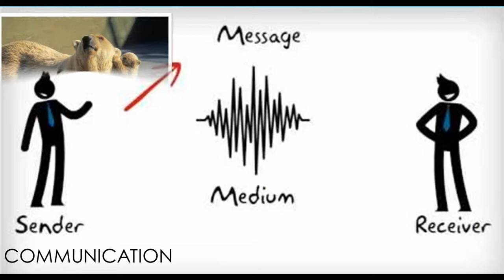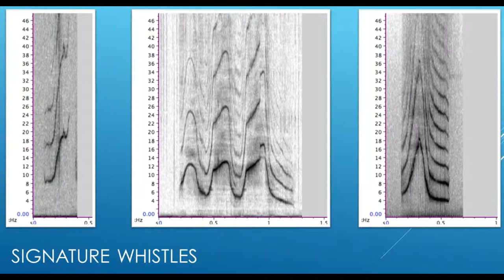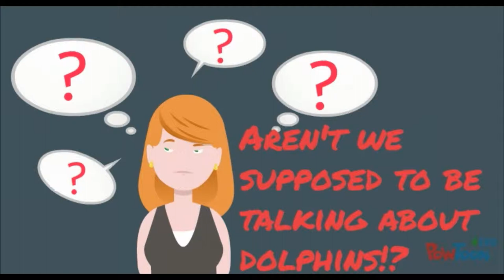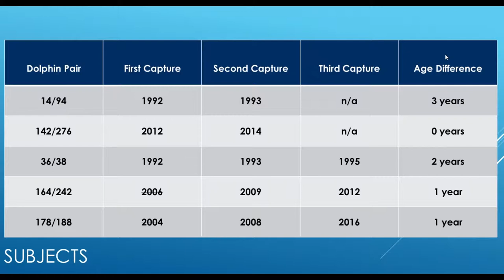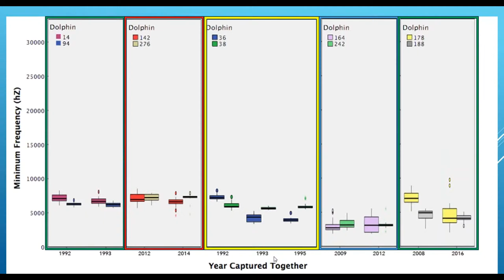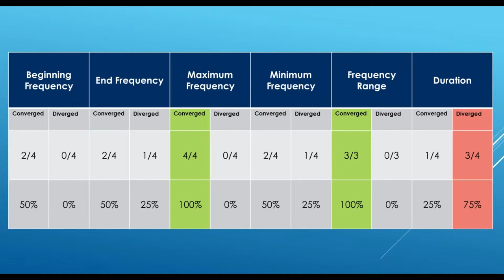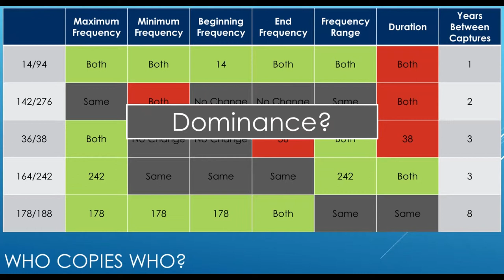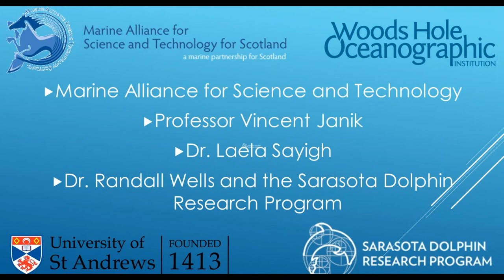Stop Copying Me! How Male Bottlenose Dolphins Communicate: Brittany Jones (SOI)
Bottlenose dolphins use tonal whistles to communicate their identity, location, group membership, and behavioral context to conspecifics. The steady increase of marine sound pollution in the world’s oceans can result in these whistles being masked by noise, thus interfering with marine mammal communication. A dolphin whistle has many characteristics such as, the amplitude (loudness), frequency (pitch), and duration (length) of the call. Dolphins can manipulate these different aspects of their whistle in order to communicate important information. For example, they increase the loudness and repetition rate of whistles when they are in distress. In order to better understand how dolphins change their whistles in response to sounds in their environment, we are studying whether they change these subtle call parameters in response to another dolphin’s whistles, similar to humans that spontaneously copy aspects of a foreign accent while traveling. This question is explored by looking at whistles that immediately precede a dolphin’s response. We also assess these changes over long periods of exposure by looking at whistles of animals that spend a lot of time together and how the pair’s whistles change across multiple years. It is interesting that dolphins can modify their whistles over time to be more similar to a close associate’s (i.e., convergence). Whistle convergence is likely a friendly signal that allows animals to communicate that they are part of the same pair or group. While we know male “allied” dolphins converge on a shared whistle shape, it is still unclear which parameters are manipulated, how long the process of convergence takes, and what characteristics remain unique to each individual. Finding the limits of this flexibility and identifying what whistle characteristics remain stable, regardless of social and environmental changes, will allow us to better predict the effects of noise on communication efficiency in bottlenose dolphins.
Delivered by Brittany Jones, Scottish Oceans Institute, University of St Andrews - Tuesday 9th May 2017.